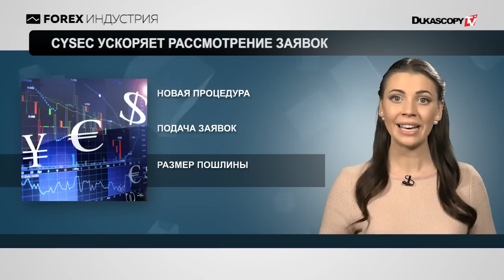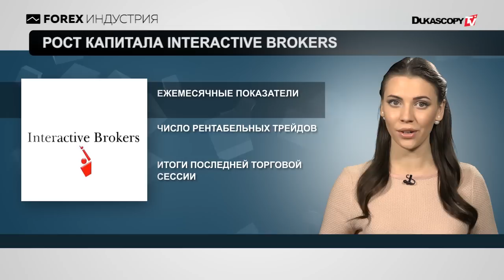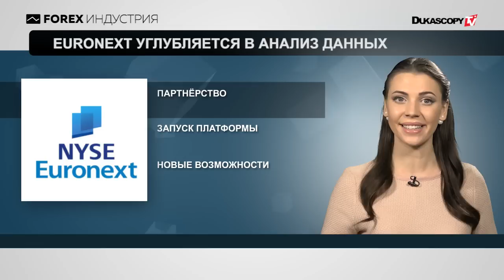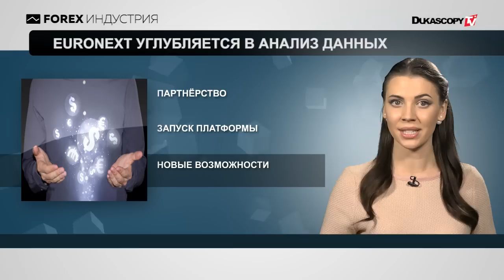CySEC ускоряет рассмотрение заявок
Объем клиентского капитала Interactive Brokers; Euronext углубляется в анализ данных